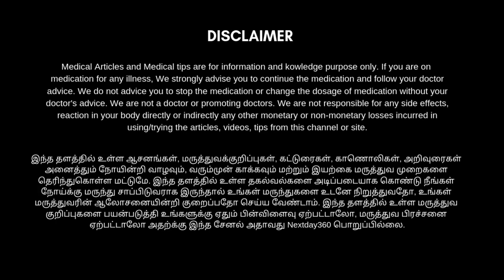உடலுக்கு பால் நல்லதா? மோர் நல்லதா? எது சிறந்தது? | மோர் குடிப்பதன் பயன்கள் | Nextday360